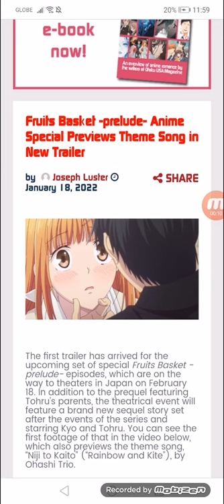Fruits Basket -prelude- Anime Special Previews Theme Song in New Trailer